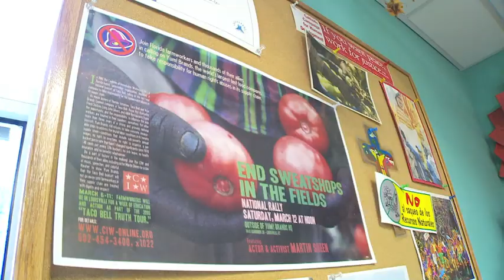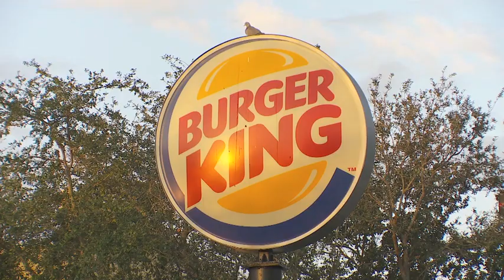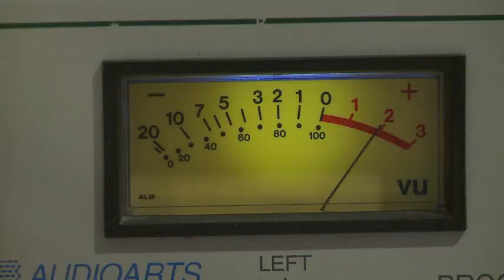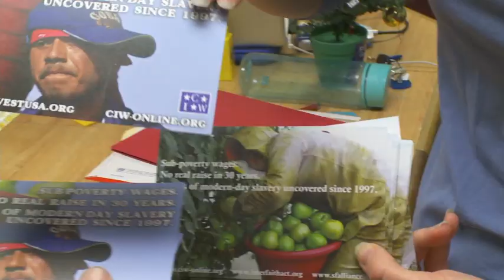Farmworker Justice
Who harvests America's tomatoes and how well are they treated ? PBS correspondent and producer Saul Gonzalez explores work conditions in Florida's tomato fields and the unusual alliance of poor immigrant laborers and young activists that's been formed to improve the lives of the men and women who harvest America's food. Shot by John DuMontelle and edited by Michael Garber.